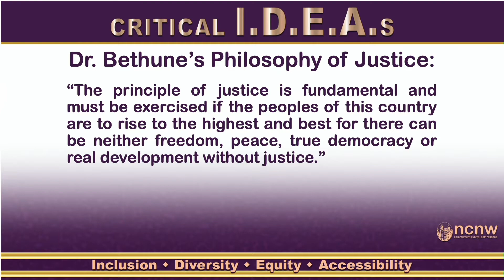Justice Panel Discussion | NCNW 85th Anniversary Symposium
Dr. Bethune’s Philosophy of Justice

Speakers: Hon. Alexis Herman, Rev. Leah Daughtry, Dr. Ashley Robertson Preston, Barbara R. Arnwine, esq.

“The principle of justice is fundamental and must be exercised if the peoples of this country are to rise to the highest and best for there can be neither freedom, peace, true democracy or real development without justice.”